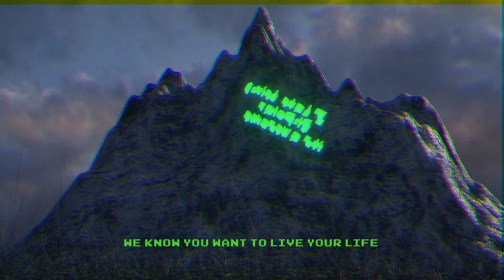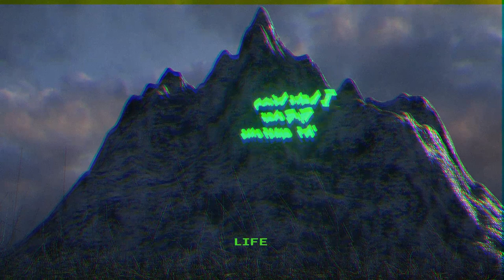Violent Crimes- Kanye West, Sunday Service Choir, and 070 Shake (AUDIO+VISUAL)